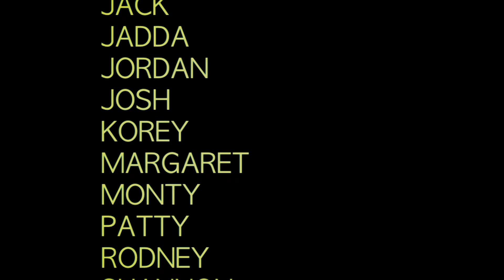THE ESSENCE OF TENNIS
The Essence of Tennis- it's  about tennis being a glue for the people and community.

This is not just a warm hearted, feel good film.  It is about children, many of whom have not had the same lucky start as you or I, who with the help of the community are achieving amazing things.

For many children, tennis is a sport they play at school.

For the children in the video, tennis is much, much more.  By coming to tennis they gain friends they would not otherwise know, they feel good about themselves and they learn to be part of the community.  They don't just learn how to hit a ball, they learn to play as a team, to cheer each other on and to deal with their anger in a constructive way.

These are the children of Millers Point and the Rocks in the heart of one of the richest cities in the world.  Many live in public housing. Some have many fathers. Some have no fathers. Many are behind in their reading skills. Others are bullied because they are small, and they're small because of malnutrition.

A number of years ago, Ray Newey (now OAM) started providing coaching to the children in our area.  He was also president of our club, till then mainly adults playing on the Kent Street court, the oldest court in Sydney and right in the heart of the city. Ray was part of our vertical village, a cluster of high rise apartments that house a number of wealthy, mainly older, residents.

In time, the Observatory Hotel, who leases the court, provided us with a coach.  We raised money for another coach so the children could be coached twice a week.  Anthony, one of the original children is now a teacher at the local school, the Club Secretary and a mentor to many of the children. One of the older children is now a tennis coach himself, another is at University.  Others provide coaching to the youngest children on a Saturday.

Each year, several of the children speak at our Club Annual General Meeting about what tennis means to them.  They talk about having been bullied, about making their first friends at the court, about dealing with their anger through a powerful forehand.

This year, with the help of the Millers Point Community Partnership, the children held a photographic exhibition at the Sydney Theatre Company. The photographs have also been shown at the Customs House and will be shown in a pop up store in George Street in January.

These children are now an integral part of our community- all through small beginnings with the tennis club. Several who have left the area still come back for our annual trek to Homebush for the kids day at the NSW Open or our Christmas Surprise party. A couple of the high rise kids are now involved and making a contribution.

For us the essence of tennis is more than the game and not how well you play. It's not about winning but about being part of something and learning to communicate. And that is something Anthony has taught our children well.

But that doesn't mean they don't care about winning.  They all embrace that hunger, they have just learned that you can't win all the time at everything. And they have all learned to play well.   There are some seriously good players amongst them.  Maybe one day we will raise a champion.  But till then tennis is making a difference to their lives and ours.